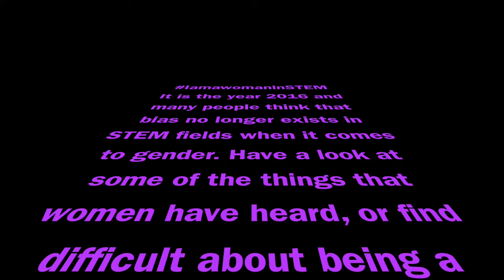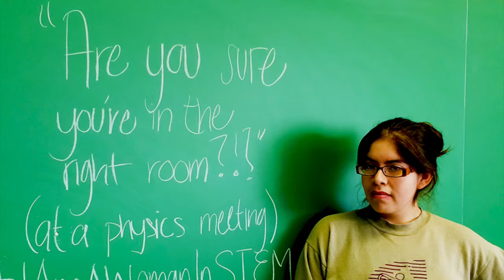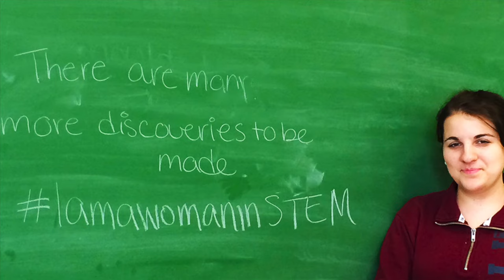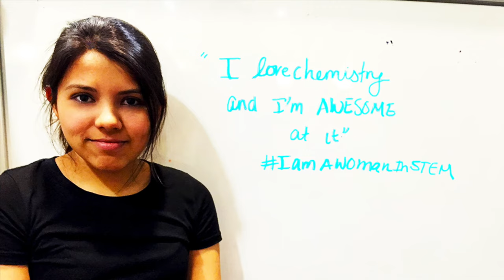Being a Woman in STEM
IAmAWomanInSTEM student ambassadors created this video to raise awareness about what women have heard about making a career in STEM difficult for women. We want to know why they are pursuing-- and are passionate about --STEM disciplines. The pictures of women in mostly empty classrooms show how many women are missing from STEM fields. This video connects with a Twitter feed with the IAmAWomanInSTEM hashtag, encouraging women from other institutions or working in STEM careers to share their experiences too. Our hope is that this will bring awareness to our own campus about the lack of women in STEM and why, while, since it is a social media campaign, it might bring a broader awareness to the missing women nationally, or even globally.